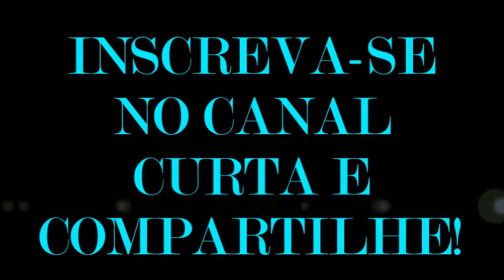Voltei!!! ... Rolezinho de Domingo com a Esposa.